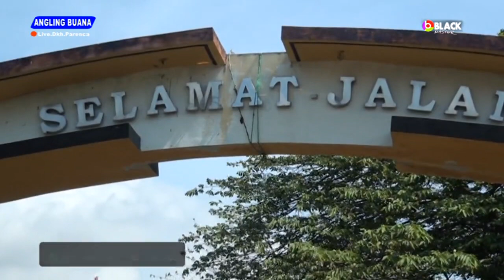POK AMAI - AMAI | BUROK ANGLING BUANA | VOC.ENTIN EFENDI BCC | DKH.PARENCA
Seni Burok dangdut ANGLING BUANA GROUP
Pimp.Kang Awo | Almt : Ds.Banjarharjo Blok M | Kab.Brebes
Contact Show : 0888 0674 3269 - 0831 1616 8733

Resepsi Khitanan Richo Bilal & Shinji Aidan Zidni
Putra Bpk.Ao Hendarso / Ibu.Sugiyanti
Dkh.Parenca (Sindangheula)/Kec.Banjarharjo/Kab.Brebes